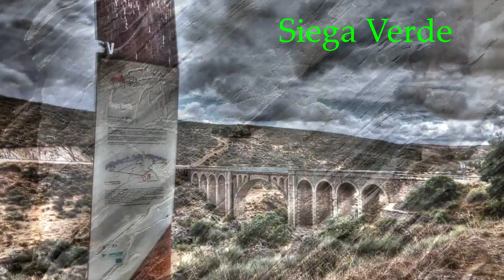Siega Verde Panel 5